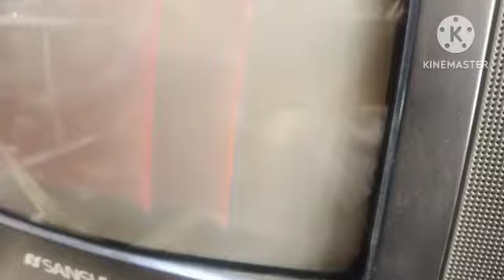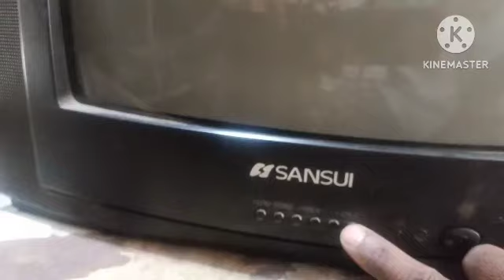Sansui crt tv sync with AFC problem and no clear screen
Sansui CRT TV AFC problem Singh problem

horizontal problem no clear screen problem